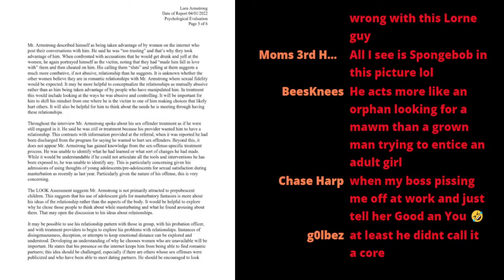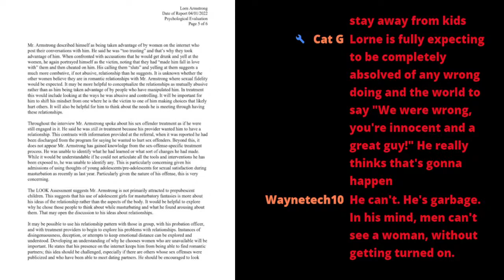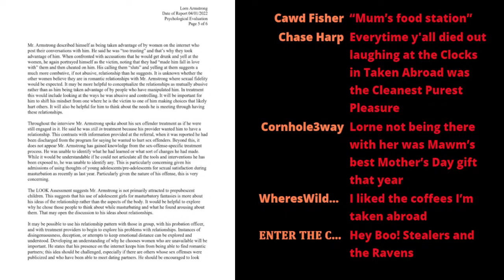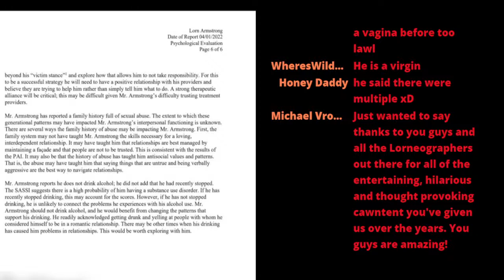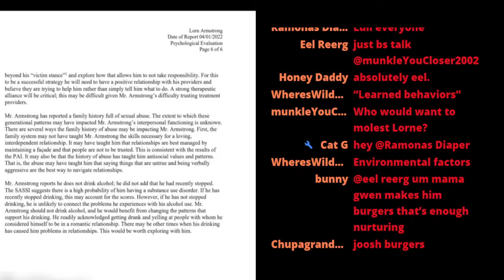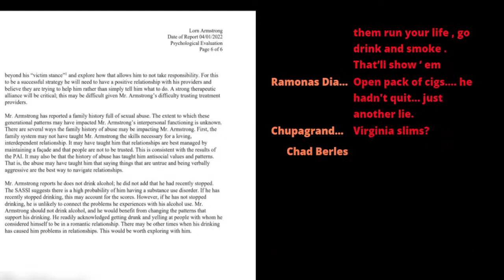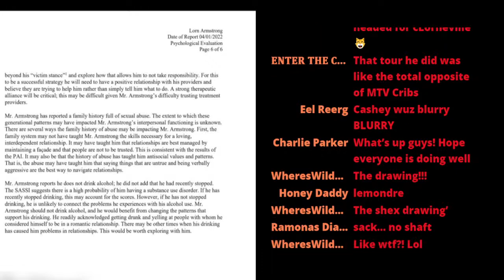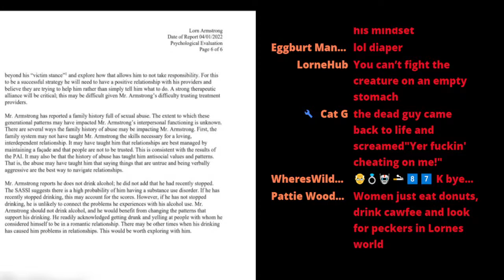Lorne Psych Report (Part 5)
Join me and my good old friends to discuss one of the most important recent holy discoveries